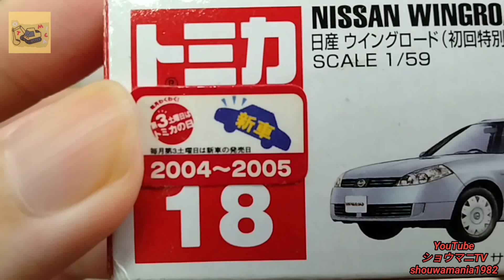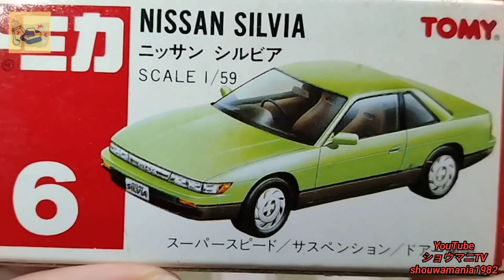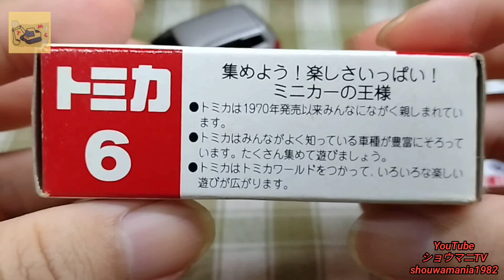【ミニカーコレクション MINICAR COLLECTION】 トミカ TOMICA 2台まとめ開封&紹介 (ウイングロード + シルビア)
トミカの2台まとめ開封&紹介動画です。
紹介したトミカは、既に単独で開封&紹介動画をアップ済みです。是非、そちらもご覧下さい(^ ^)

車種紹介
①No.18 日産 ウイングロード (初回特別カラー 青ロゴ旧トミー時代 2004年発売 中国製)
②No.6 日産 シルビア (1989年発売 赤ロゴ旧トミー時代 中国製)